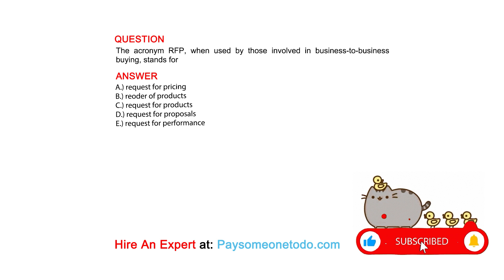The acronym RFP, when used by those involved in business-to-business buying, stands for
QUESTION

ANSWER
A.) request for pricing
B.) reoder of products
C.) request for products
D.) request for proposals
E.) request for performance